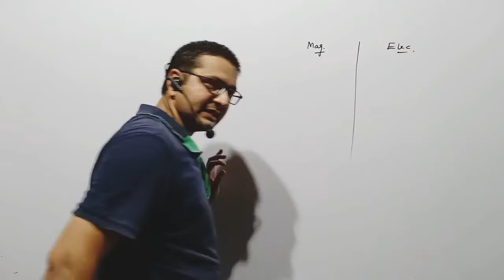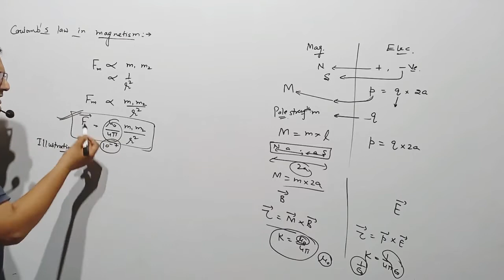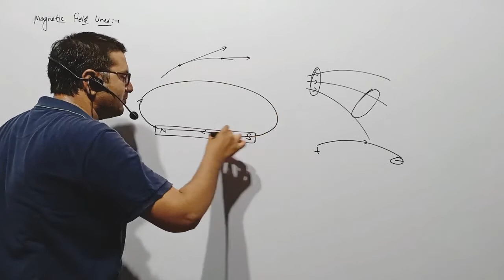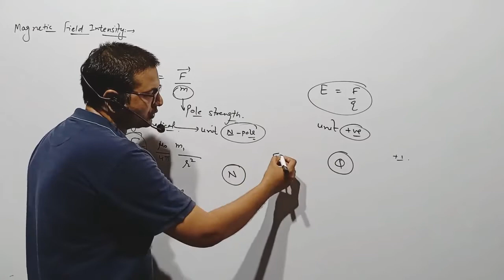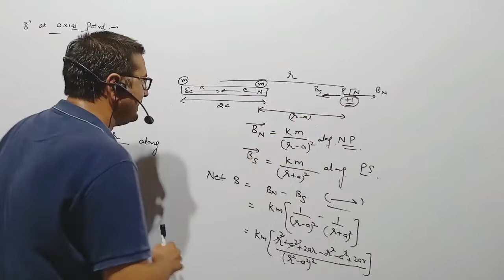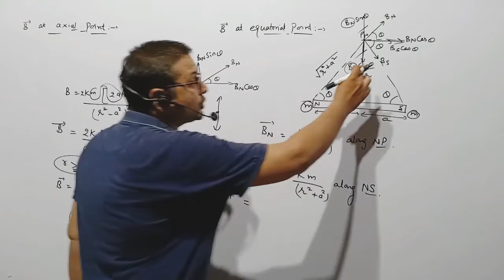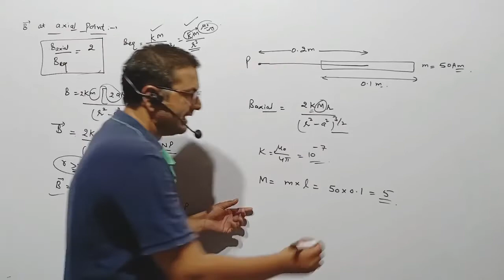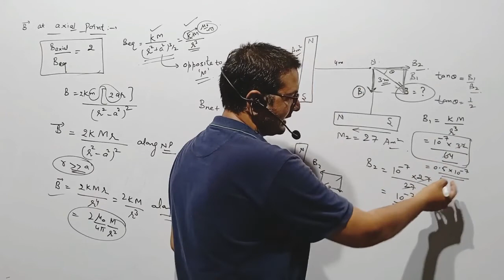Xii Physics magnetic field intensity lec 02